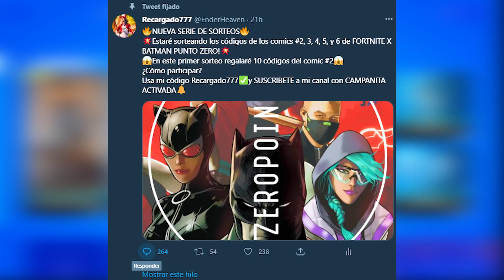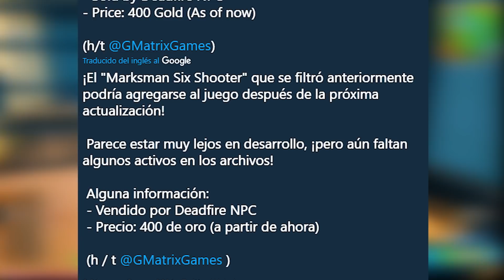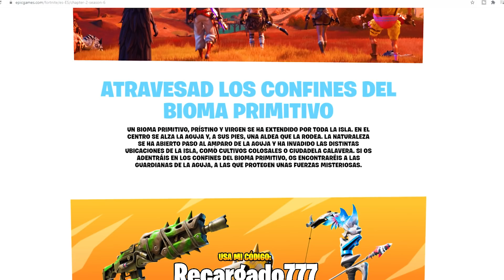Nueva ARMA MÍTICA añadida en la ACTUALIZACIÓN de FORTNITE 😱🔥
🔥FORTNITE AÑADIÓ una NUEVAS ARMAS entre ellas una NUEVA ARMA MÍTICA en su más RECIENTE ACTUALIZACIÓN de FORTNITE y otras ARMAS de DISTINTOS TIPOS de CALIDAD, entre ellas un NUEVO REVOLVER de CALIDAD EXÓTICA y Más!🔥